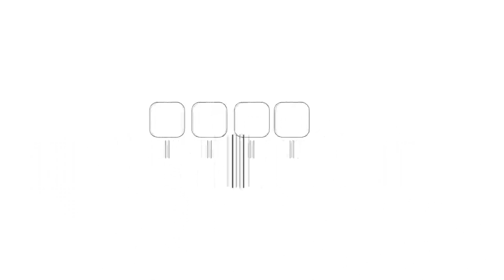آخر الأبراج المدمرة.. تواصل أعمال إزالة برج الجوهرة المدمر وسط مدينة غزّة